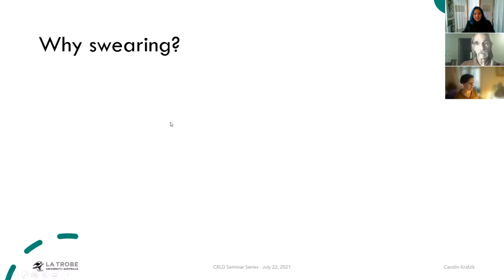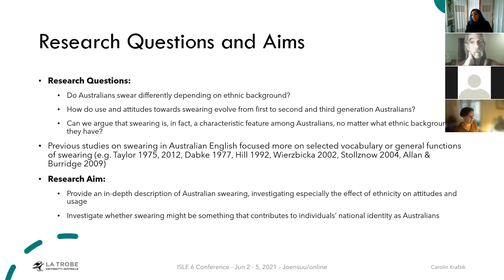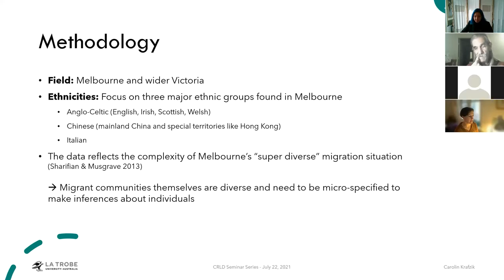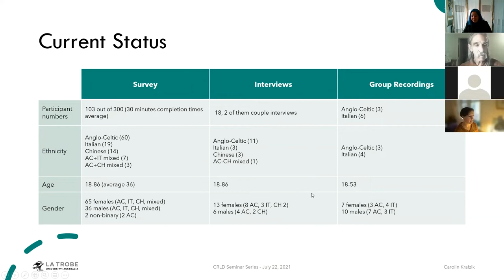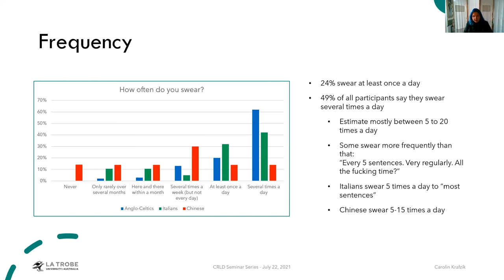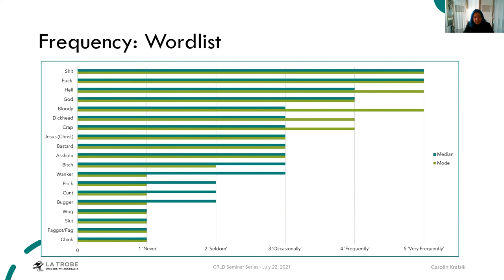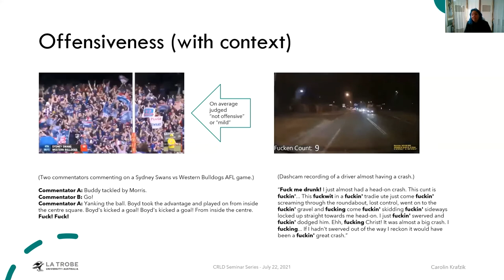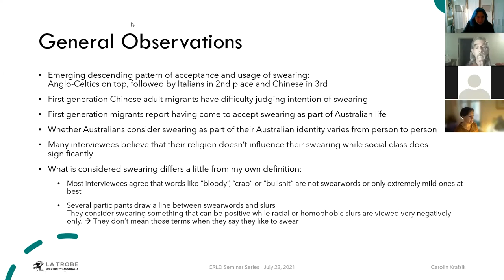Swearing in Multicultural Melbourne, Seminar by Carolin Krafzik, Thursday July 22nd 2021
Seminar, Centre for Research on Language Diversity, La Trobe – Carolin Krafzik, Swearing in Multicultural Melbourne, Thursday July 22nd 2021